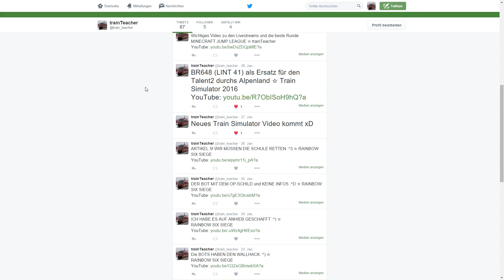TRAIN SIMULATOR 2016 ☆ Mit dem TALENT2 SBahn MittelD. von Leipzig nach Delitzsch|(60FPS)trainTeacher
Heute ein neues Video!
Ich hoffe der Titel ist gut geworden, denn ich hätte einiges auswählen können.
Im SBahn Mitteldeutschland Repaint fahren wir eine SBahn nach Delitzsch. Link zu allem weiter unten :D
Die Ansagen waren auch toll!
Mir fiel es schwer zu sagen, dass ich ins Auge fasse das ich keine regelmäßigen Livestreams zu machen. Aber dann hätte man mehr Spaß etc.
Die nächsten Videos kommen noch!
Chekct alle Links, TeamSpeak und Twitter etc. aus! :^)
Ich hoffe ihr hattet Spaß beim zuschauen! :^D

Wenn du Verbesserungsvorschläge hast, dann schreibe mir das bitte in die Kommentare :D

Check die Seite doch mal aus!